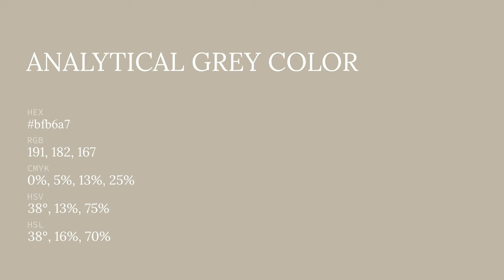Analytical Grey color bfb6a7 hex color - Yellow color - Cool color bfb6a7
What color is Analytical Grey ? bfb6a7 hex color - Yellow color - Cool color bfb6a7

Hex bfb6a7 Color Code is also known as Analytical Grey color.

Hex bfb6a7 Color code in RGB color code model is created after adding 74.90% red color, 71.37% green color and 65.49% blue color.
Hex bfb6a7 Color code in CMYK color (process color) code model is generated after subtraction of 0% cyan, 4% magenta, 12% yellow and 25% black.